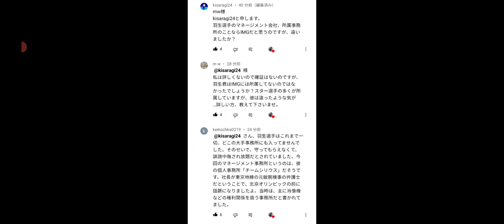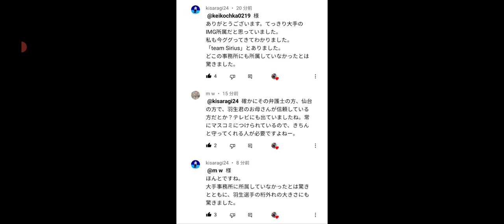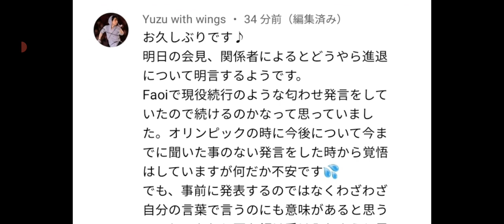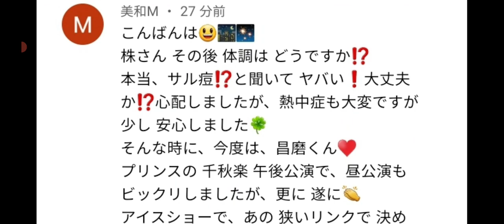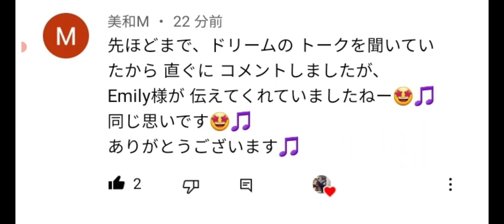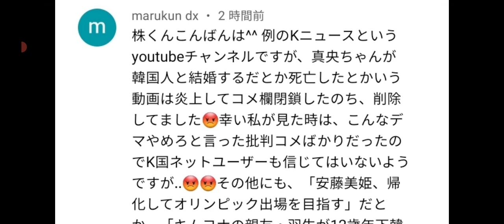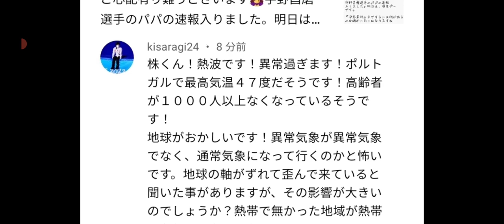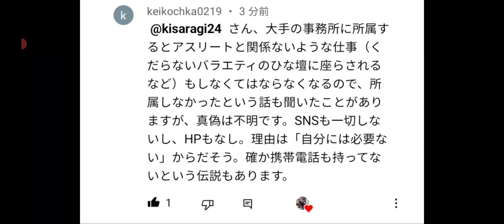【速報】羽生選手に関する、速報と裏話が入りました‼️